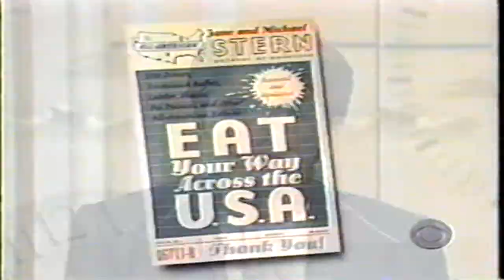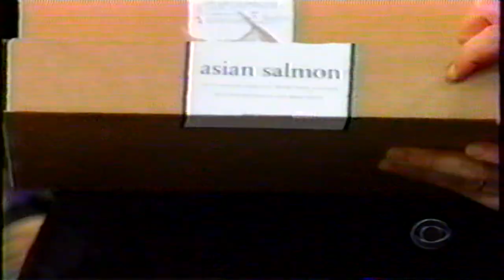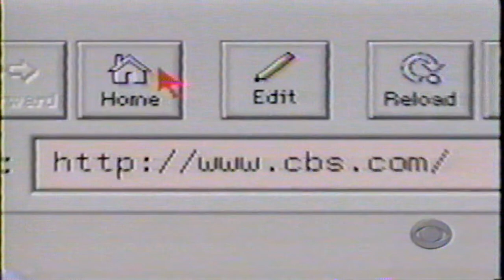The Lobster Net on CBS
Video appearance of TheLobsterNet on CBS.